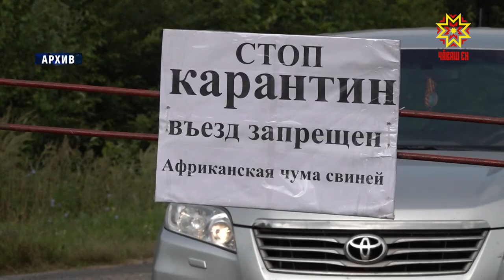Начались компенсационные выплаты хозяйствам, лишившимся поголовья свиней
Сегодня начались компенсационные выплаты хозяйствам, лишившимся поголовья свиней в связи со вспышкой Африканской чумы. Всего в списке пострадавших 13 ЛПХ, в которых изъяли и уничтожили почти две сотни животных.